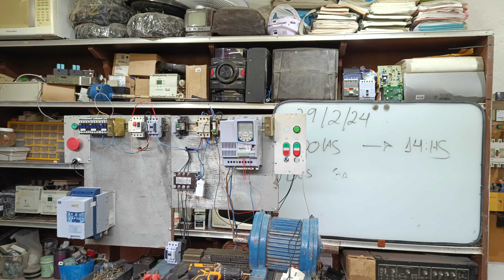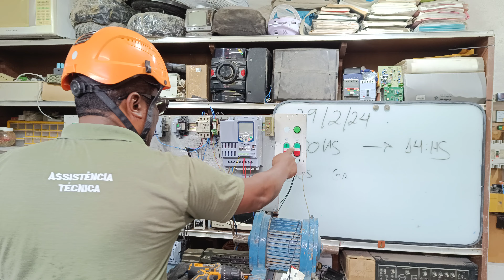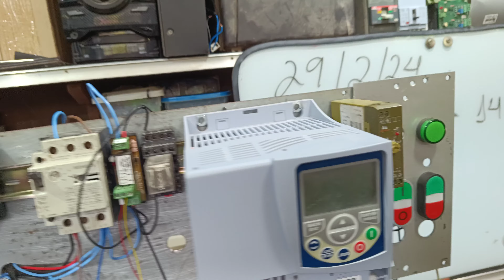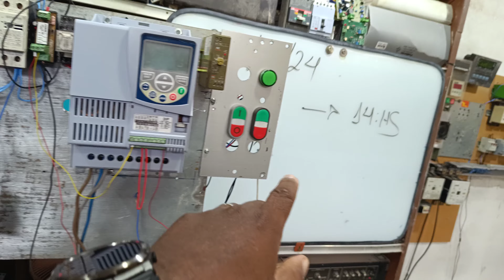Contator desliga quando solto o botão verde - Comando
Falhas em comando partida direta (1) Simbologia (2) corrente alta de motor rebobinado - Assunto explorado hoje 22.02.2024.  Automação industrial - em atenção a um inscrito do canal e muitos outros, nesta aula exploramos a ligação do relé de estado sólido, e os cuidados sobre este componente. Boa aula!
Falhas e ligações - cartão de controle

Eu sou Marcos Roberto Rosa; Técnico em eletrotécnica - em eletromecânica - em eletrônica - Inversores - Soft starters - automação e outros - cursando Engenharia elétrica.

Prévia sobre o relé de segurança abordamos as principais funcionalidades do componente e e porque usar. (Foi explorado o retorno de fase no neutro) e a (falha A9 no inversor de frequência Danfos) Inversores controlados por CLP -  porta de entrada CLP, sinal 20mA valor final não corresponde. Falha em inversores de frequência, motivos e solução.